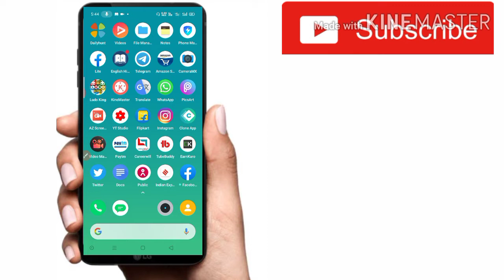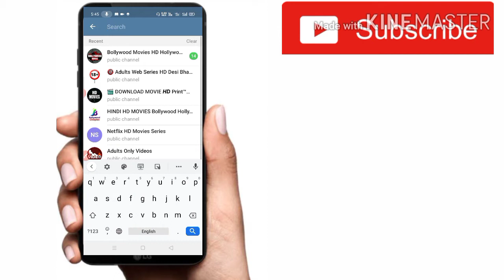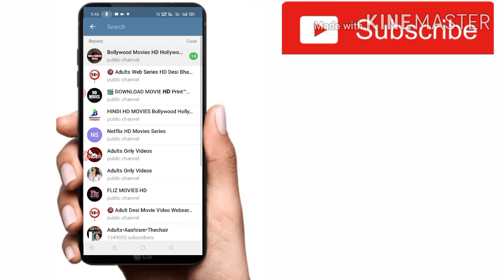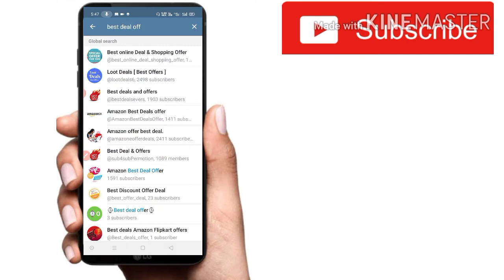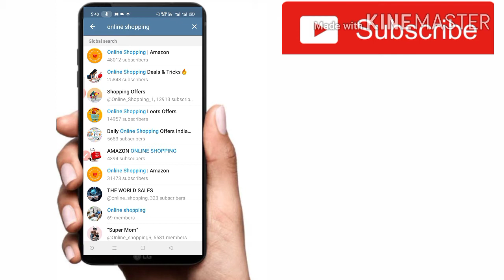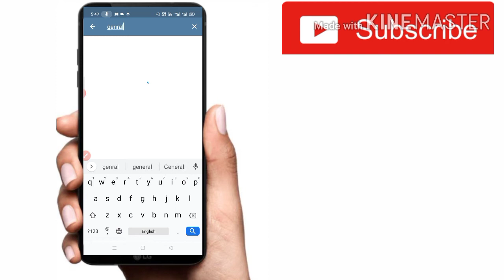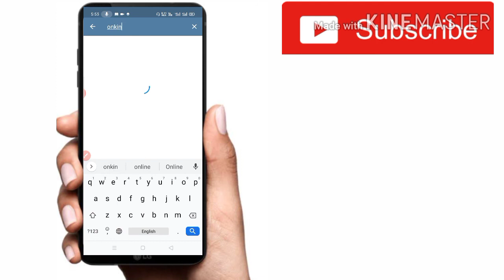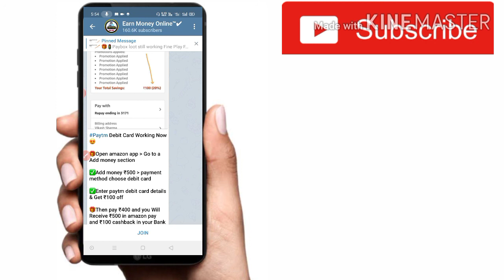How To Earn Money From Telegram | Telegram Se Paise Kaise Kamaye | Telegram Earning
Telegram se Paise Kaise kamate hai.

Hello Dosto Aaj ki es Video Mai Bataya hai Ki Telegram Se Paise Kaise Kamaye Or Dosto Telegram Se Paise Kmane ke Full Information Share ki Hai. Telegram Se Paise Kaise Kamaye?